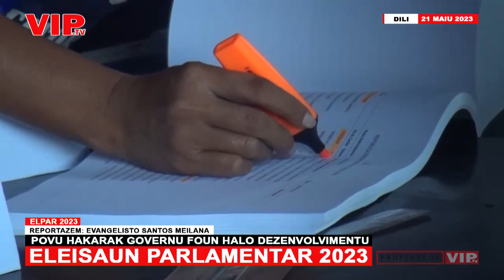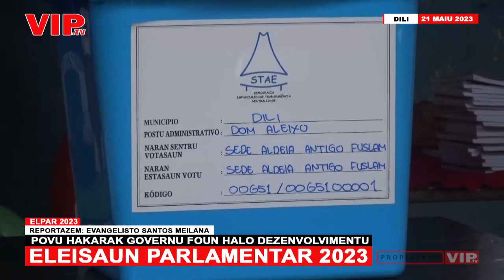ELPAR 2023 I VOTA BA PARLEMENTU, POVU HAKARAK GOVERNU HALO DEZENVOLVIMENTU